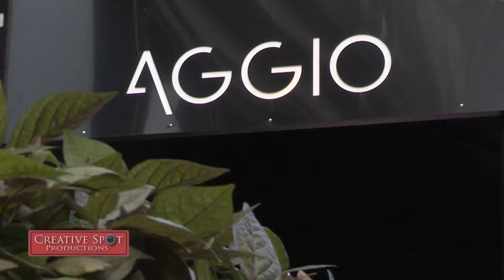Chef Bryan Voltaggio Discusses Baltimore's Culinary Scene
Part of our July 2016 Project for Visit Baltimore